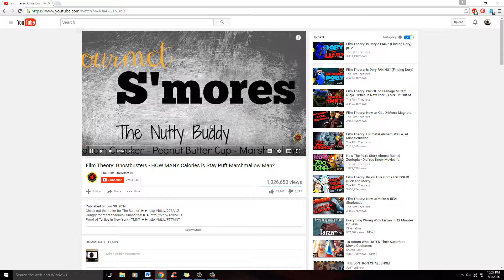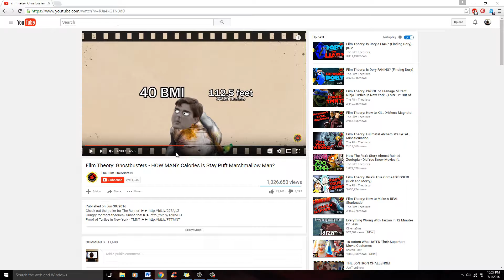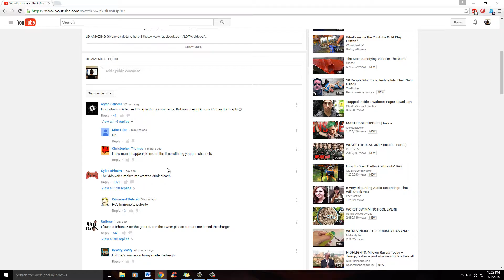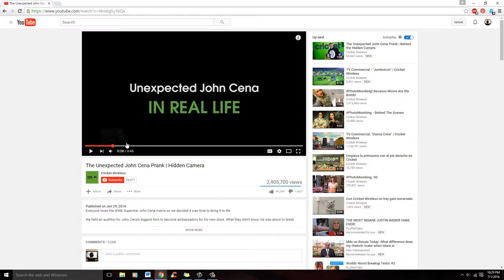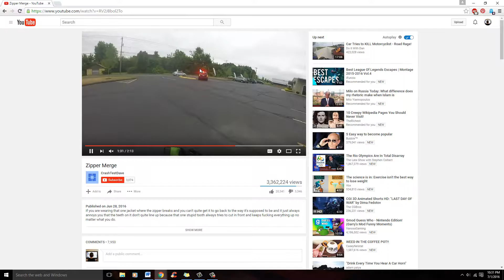This Week in YouTube - July Week 1, 2016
Covering the latest trending videos for July week 1, 2016. Stay up to date with the latest trends on YouTube.